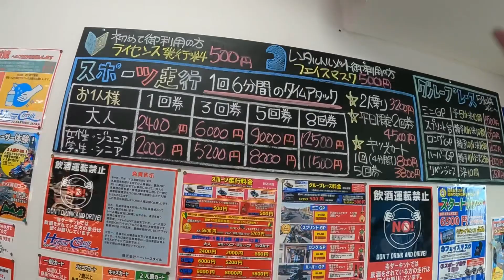【安藤GRAND-PRIX】ハーバーサーキット木更津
安藤グランプリは、安藤が主催する自動車レースの最高峰であり現在は4輪の1人乗レンタルカート行われている。